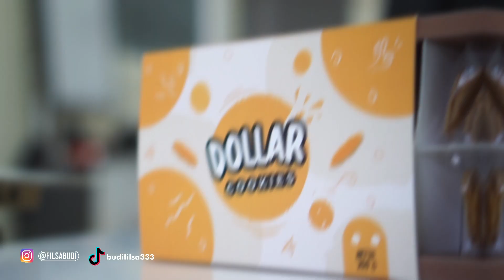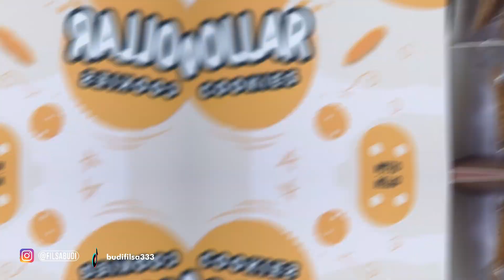Kemasan Unik Murah || Pakar Kemasan UKM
Tutorial membuat kemasan unik dan menarik untuk produk snack kiloan yang ada di pasar.